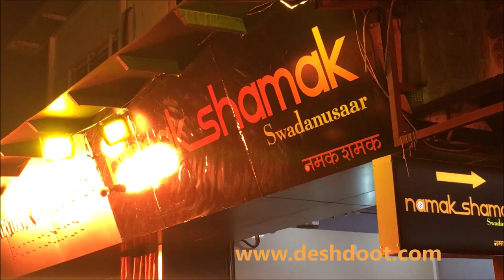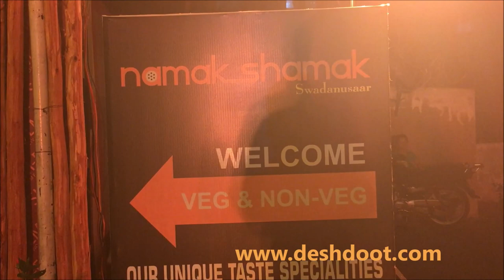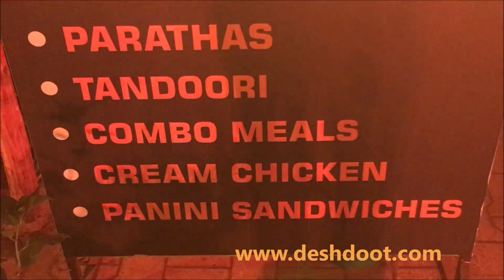Nashik | Collage road hotels | namak shamak | khau galli